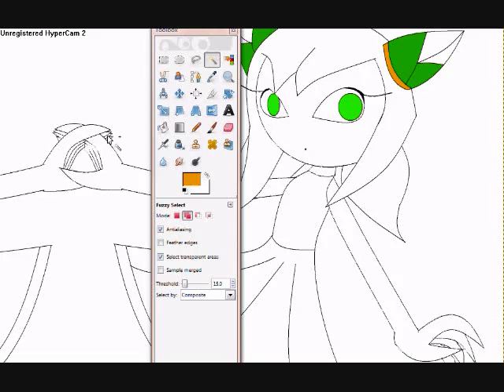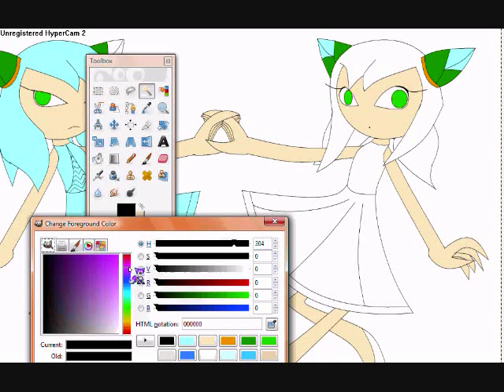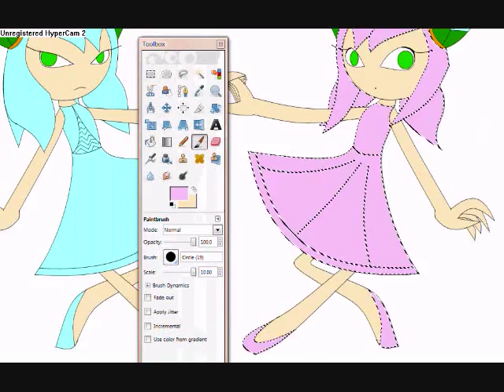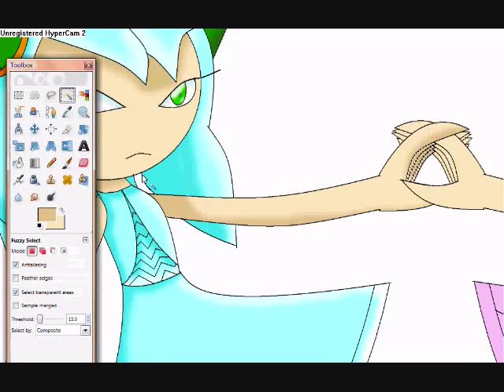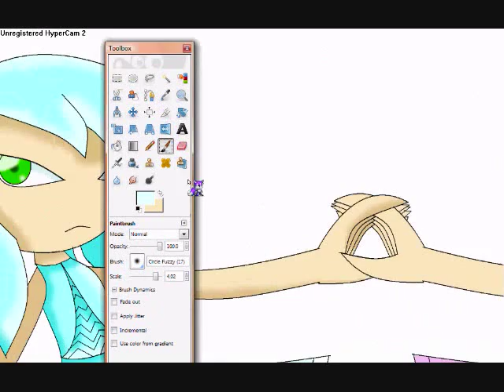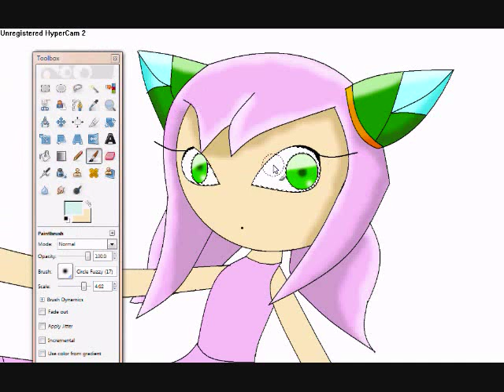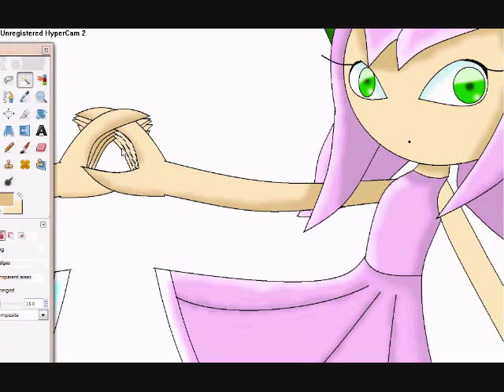Character Coloring: Lephise and Lilian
Lephise (On the left) and Lilian (On the right) are the two Bleeding-Heart Seedrians! I wanted to draw a picture of these twins a long time ago but I just never seemed to get myself to do it! This one took a while, coloring TWO characters, phew, Lephise mature, aggrisive, smart, and agile, Lilian childish, shy, curious, and a Klutz! These twins almost have nothing alike!

Picture: Lephise and Lilian

Song: Stian K Be-Alive (Flashtune Pump Remix)

System: Gimp 2.6